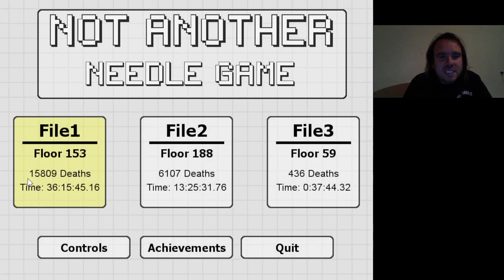EXTREME TIME Not Another Needle Game Stage 10 Part 2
188-195. emelet
Idáig eljutni kínzás volt.